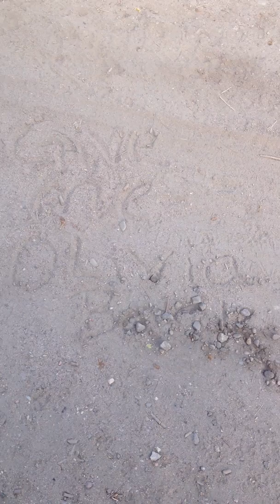Pueblo County Assessor is now a REAL ASSESSOR in aiding and abetting federal crime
This is big the whole town did illegal acts.  ITS TIME FOR MARSHAL LAW OBAMA.